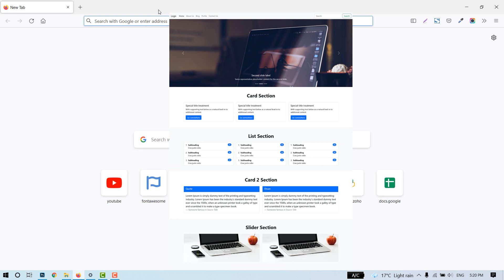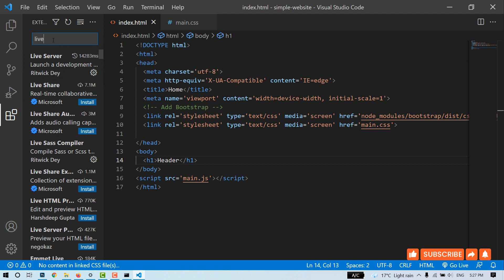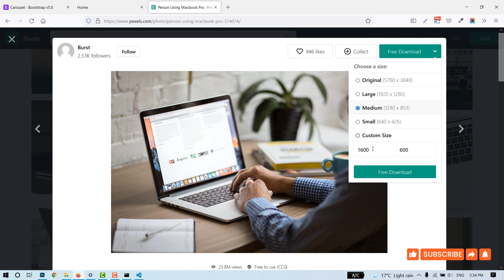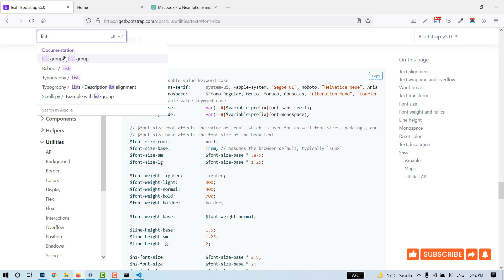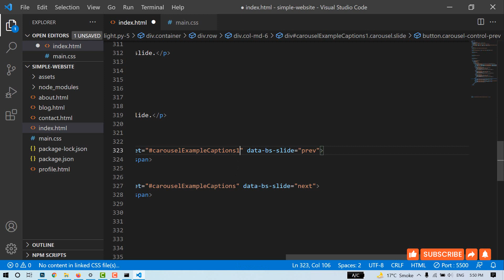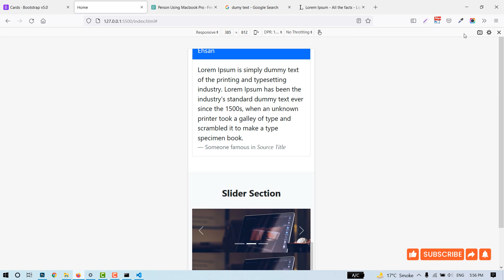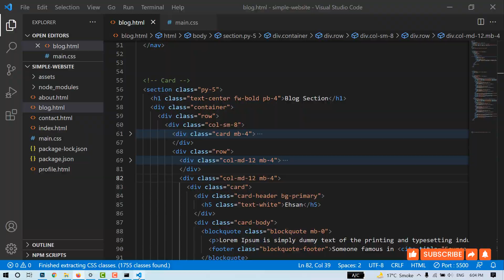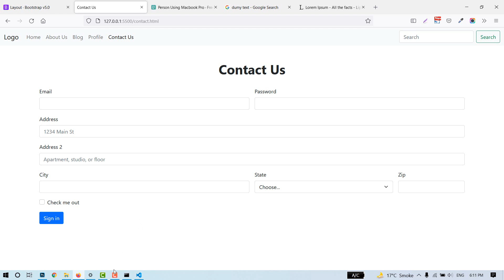How to Create a Simple 5 pages Website Using Bootstrap 5 | Website in Bootstrap | Learn Bootstrap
How to Create a Simple 5 pages Website Using Bootstrap 5. I have created a small five-page website. In which no custom CSS was the mode.